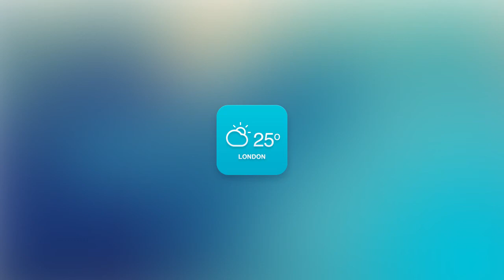iOS Resizable App Icon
Icon to widget concept. When user wants to transform icon into widget to provide functionality and access to features of that particular app.